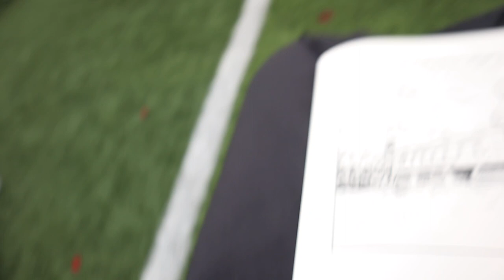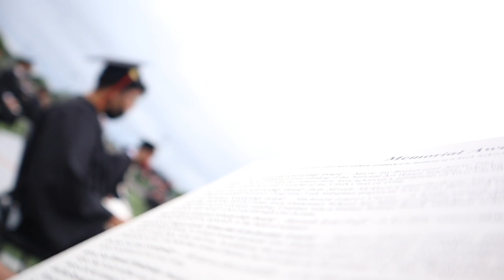At My Graduation Ceremony I Did This... *so crazy*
*MAKE SURE POST NOTIFICATIONS ARE TURNED ON*